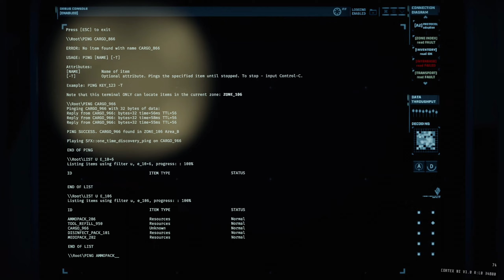GTFO - R2A1 "The Dig" Solo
No boosters for more views.
00:00 Zone_102
01:32 Zone_103
05:24 Class II to Zone_105
09:12 Class IV to Zone_106
11:54 Zone_106
14:32 Extraction